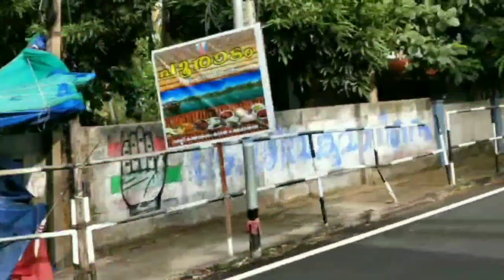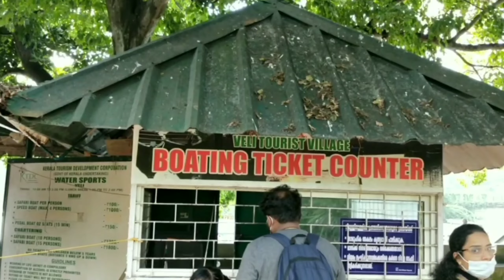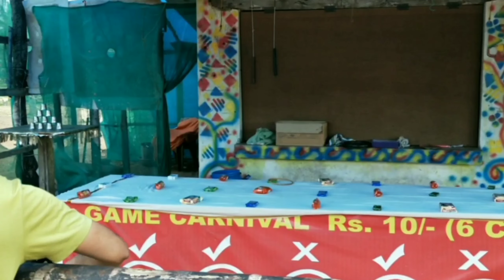Kerala trip || part-4 || Veli Tourist Village || Veli Beach